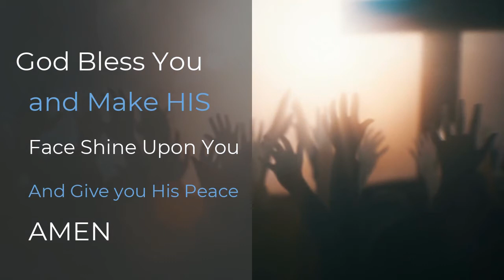Soldiers Stand Strong and See Joshua 5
Sunday Morning Sermons with Pastor Brad Viken